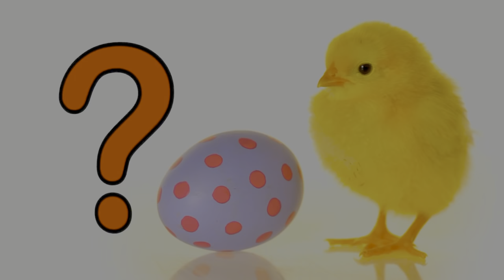КУРИНОЕ ЯЙЦО HDR Video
Меня зовут Геннадий, занимаюсь видео монтажом в программе DaVinci Resolve ver.17.2.1 BUILD 12

My name is Gennady, I am doing video editing in DaVinci Resolve ver.17.2.1 BUILD 12